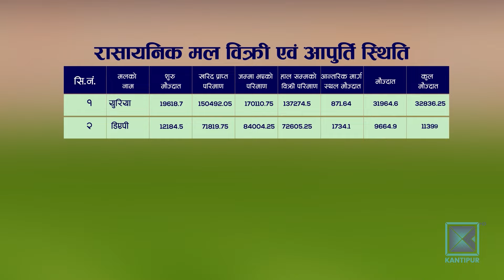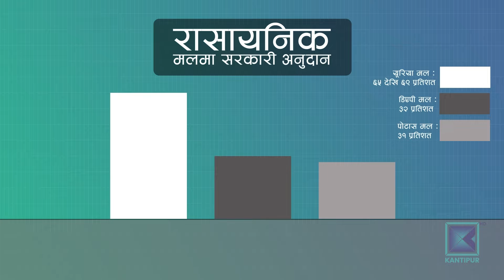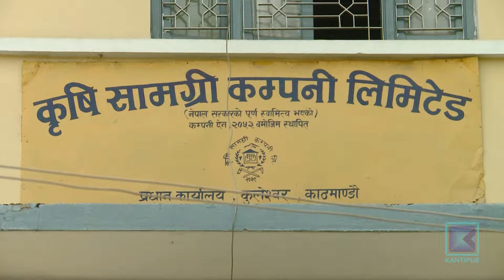गोदाममा थन्कियो ९० हजार टन मल, सिजनमा पनि किसानले पाएनन्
हिमाली र पहाडी जिल्ला तथा सिाचाई सुविधा भएका तराईका जिल्लामा धान रोपाई सुरु भइसकेको छ । तर किसानले सहजै मल नपाउने समस्या यो वर्ष पनि दोहोरिएको छ । यो वर्ष सरकारी गोदाममा पर्याप्त हुादा पनि किसान मल पाउनबाट वञ्चित भएका छन् । आखिर किसानले किन पाएका छैनन् मल ?